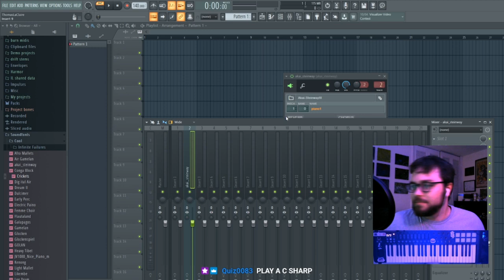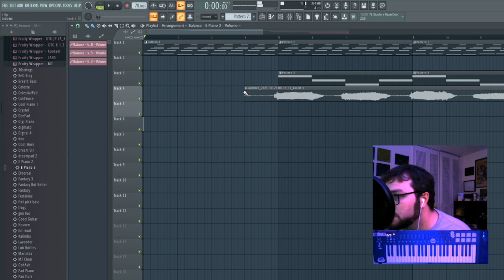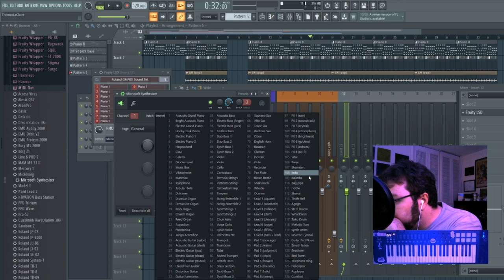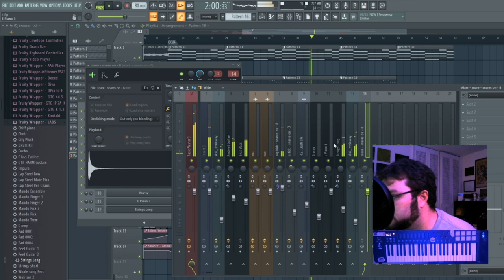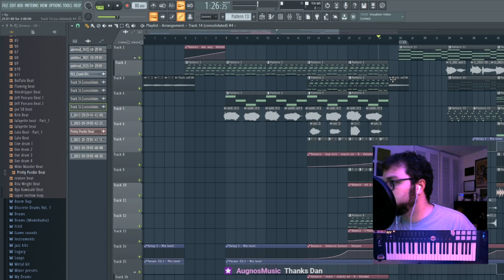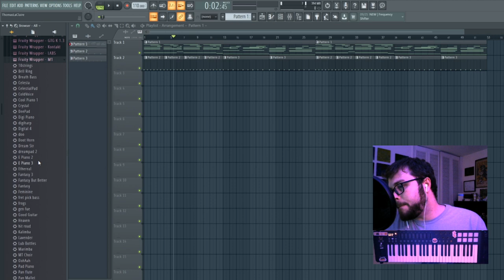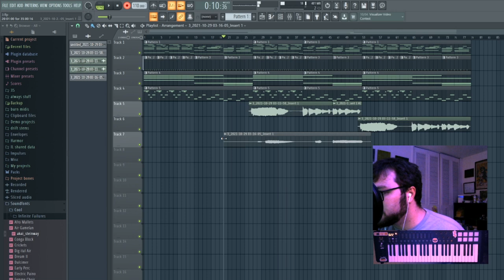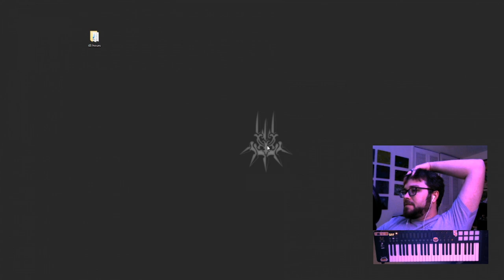The Making Of... Part 1 The Beginning